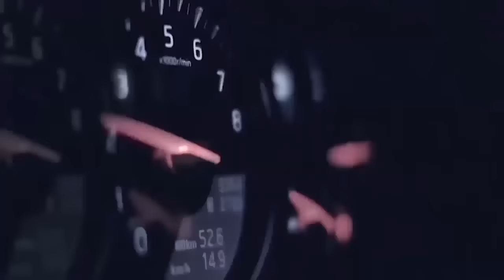In 100 Years: How will transportation evolve?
Drones, Hyperloop and Driverless Cars. It's the year 2100, how will we be moving from one place to another?